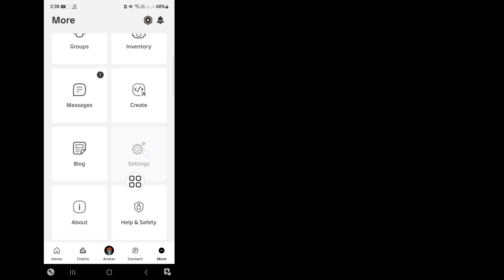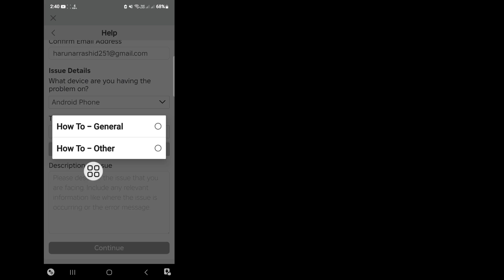Kako promijeniti lokaciju Robloxa ako ste je slučajno promijenili (2024)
Android School

 zdravo momci,

 Ovdje u ovom videu ću vam pokazati kako promijeniti lokaciju Robloxa ako ste je slučajno promijenili (2024). Gledajte video do kraja, to je vrlo jednostavna i laka metoda.
 Ovaj video je za vas. Gledajte cijeli video bez preskakanja, inače nećete razumjeti kako treba. Ako vam je ovaj video bio koristan, pretplatite se na moj kanal.  Ako imate bilo kakve zahtjeve za tutorial, javite mi u komentarima!  Uradiću to za vas u roku od 1 dana.

 Ako je lokacija vašeg računa pogrešno postavljena, možete je ažurirati jednom sami tako što ćete ući u Postavke Informacije o računu.  U odjeljku "Lično" odaberite ispravnu lokaciju iz padajućeg izbornika.

 Kako promijeniti svoje mjesto u Robloxu?,
 Kako promijeniti svoju Roblox zemlju 2024. godine?,
 Kako promijeniti svoju lokaciju na Robloxu ispod 13 godina,
 zašto ne mogu promijeniti lokaciju svog računa na robloxu,
 roblox podrška,
 kako promijeniti lokaciju računa na roblox podršci,
 kako promijeniti lokaciju robloxa više puta,
 postavka lokacije robloxa uklonjena,
 kako promijeniti lokaciju na roblox mobile,
 kako promijeniti lokaciju robloxa ako ste je slučajno promijenili kako promijeniti lokaciju robloxa ako ste je slučajno promijenili,
 kako promijeniti lokaciju robloxa,
 kako promijeniti lokaciju robloxa na računaru,
 kako promijeniti lokaciju robloxa ako je slučajno promijenite,

⏩Hasttag.

❤️Hvala što ste uz nas.
❤️Ne zaboravite da se pretplatite.
 ❤️Ne zaboravite da ostavite "Sviđa mi se".
❤️Podijelite sa prijateljima.